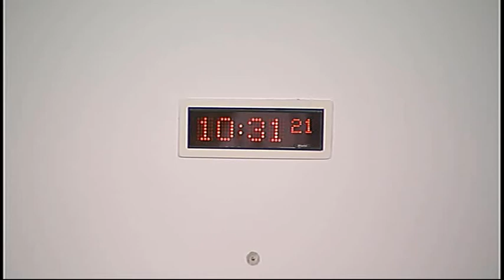Economy, Energy and Tourism Committee - Scottish Parliament: 6th August 2014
- Scottish Parliament Economy, Energy and Tourism Committee. Agenda

1. Decision on taking business in private: The Committee will decide whether consideration of its work programme should be taken in private at the next meeting.

2. Decision on taking business in private: The Committee will decide whether to take item 4 in private.

3. Social Enterprises: The Committee will take evidence, in a round-table format, from—
Fiona Pearson, Network Co-ordinator, West Lothian Social Enterprise Network;
Brian Weaver, Chief Executive, Highlands and Islands Social Enterprise Zone.

4. Social Enterprises; Review of evidence heard: The Committee will review the evidence heard at today’s meeting.

The publisher of this material is:

Edinburgh
EH99 1SP